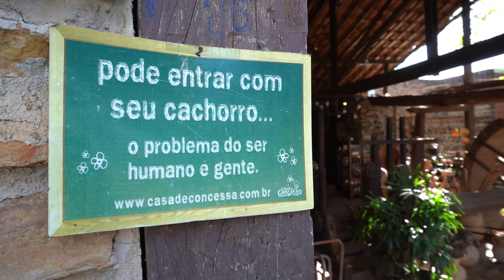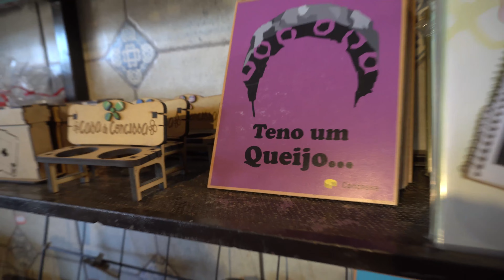Conhecendo a casa de Concessa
Buenos dias familia, hoje um dia mais que especial, fomos conhecer e dormir na casa de Concessa